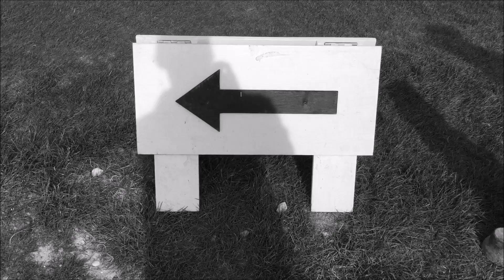Further On Up the Road - The Blue Ultimos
The Blue Ultimos cover of Johnny Cash's cover of Bruce Springsteen's legendary downbeat classic.